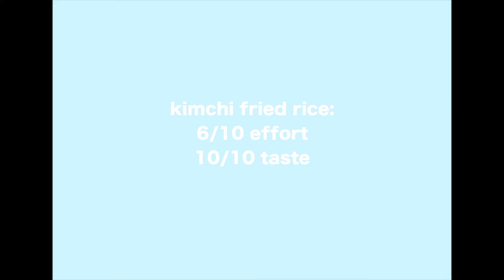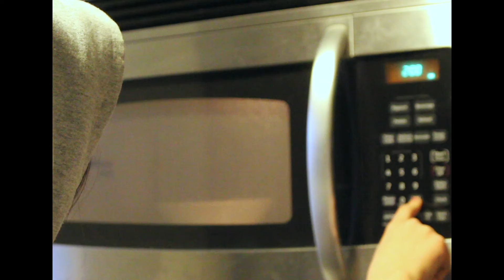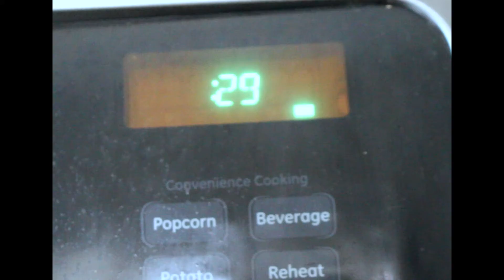how to make (3) quick + easy meals: korean edition (SPOILER ALERT: most involve kimchi and rice)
i know what youre thinking- hajin! plz stop making us watch ur videos and sorry! this is all i have left in this sick sad world
lol no jk i had this idea in a day dream and i MAADE it happen wop woop anywayas you see in korean drama all the time this girl eating just rice str8 out of the pot with a big bowl of kimchi and i thought about how different the korean depression meal is to the selection of easy mac, hot pockets, and pizza rolls available to americans.